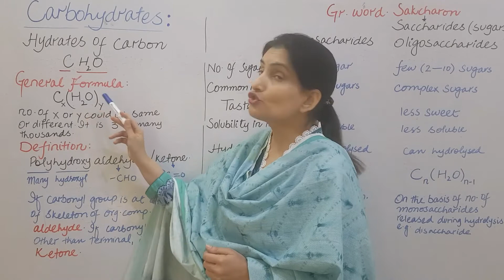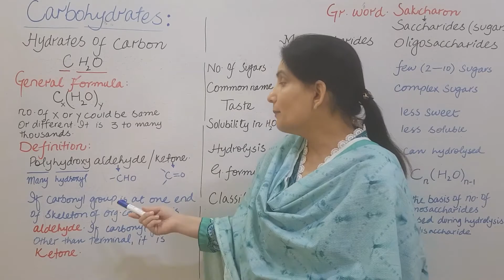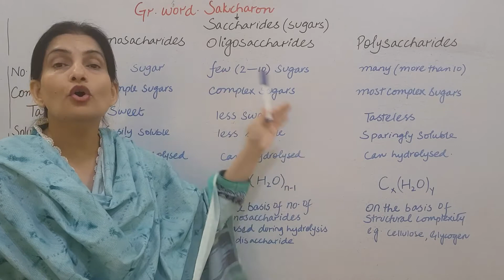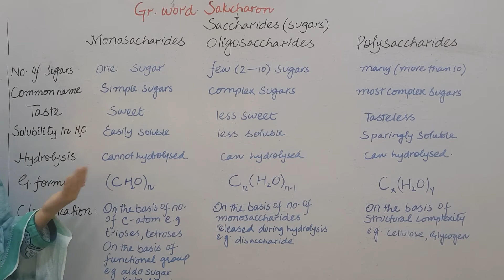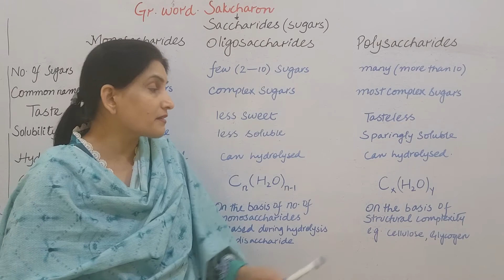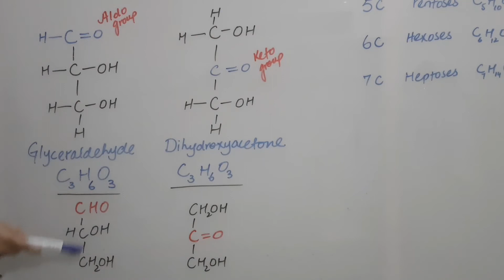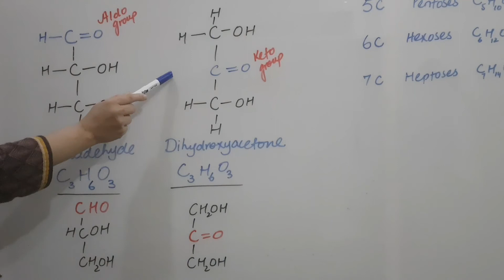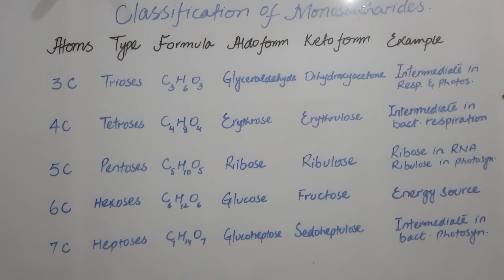carbohydrates | monosaccharides | classification | introduction | MDCAT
In this lecture you will learn about classification of carbohydrate
Aldo sugar
keto sugar
classification of monosaccharides